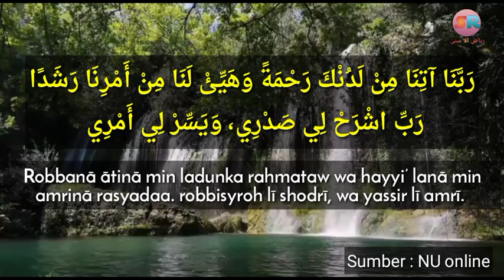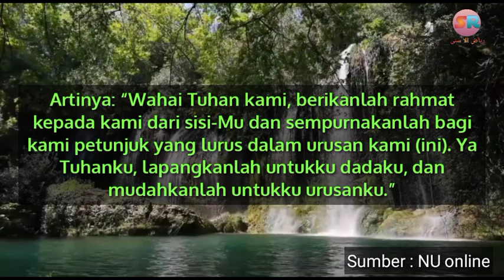DOA SEBELUM MEMULAI AKTIFITAS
Doa ini dibaca agar selama beraktifitas apapun  diberi perlindungan dan diberi keselamatan oleh Alloh SWT.
doa sebelum memulai aktivitas,
doa sebelum melakukan aktivitas di pagi hari,
doa sebelum memulai kegiatan islam